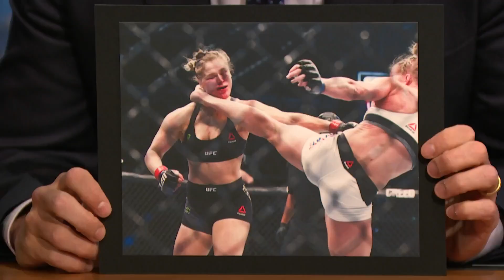Holly Holm Relives the Kick that Beat Ronda Rousey - Late Night with Seth Meyers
Holm breaks down the moment she knew she was going to beat Ronda Rousey for a UFC title win.